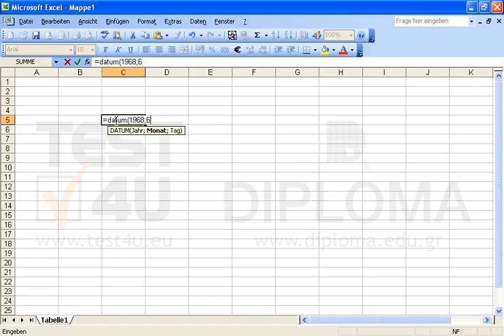Fügen Sie das Datum 9 Juni 1968 in die Zelle C5 mithilfe der Funktion Datum() ein.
Fügen Sie das Datum 9 Juni 1968 in die Zelle C5 mithilfe der Funktion Datum ein. Möchten Sie mehr. Laden Sie das TEST4U demo herunter